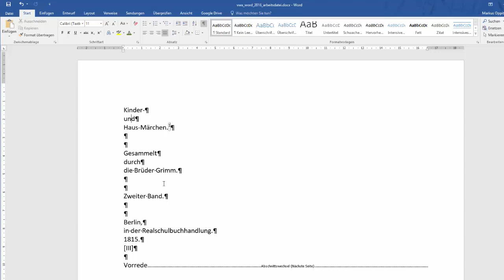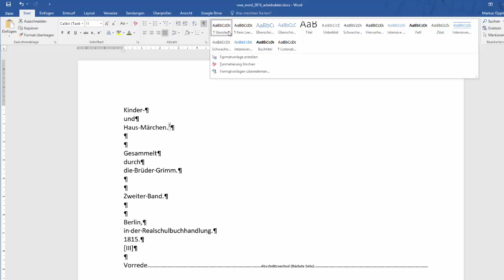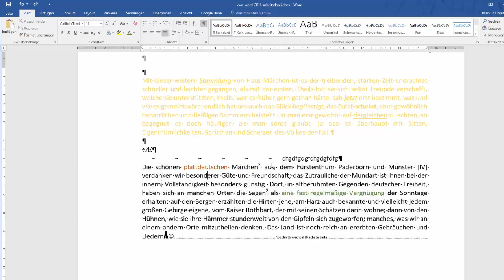16(36) Word 2016 - FORMATVORLAGEN und gut lesbare Schriftarten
Es geht darum sich mit den folgenden Inhalten auseinanderzusetzen: Für den gesamten Text mit Hilfe von FORMATVORLAGEN eine gut lesbare Schriftart (z.B. Times New Roman, Calibri) verwenden können. Dieses Video ist als Hilfestellung zur Erreichung bzw. Festigung digitaler Kompetenzen von Schüler / innen gedacht. Weitere Unterlagen wie Präsentationen, Quize und andere Videos finden sich und